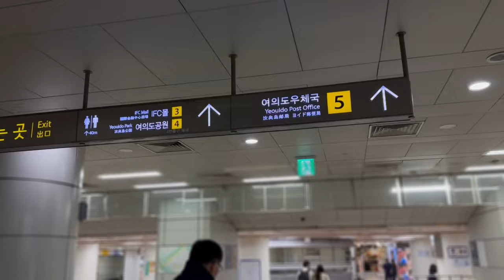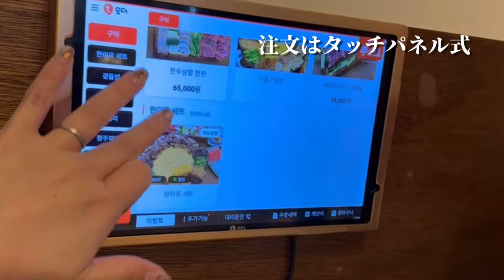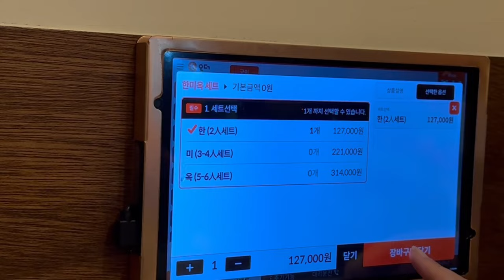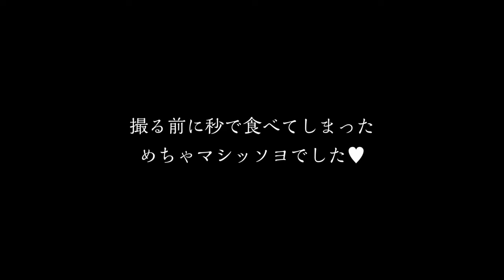【韓国旅行】ヨイドにある激うま料理／チャドルクジョルパンが食べられるハンミオクが最高だった♪韓国グルメ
今回の動画は、ヨイドにあるハンミオクに行った時の様子をお届け(^^)/
ここはみんなにもまじ行ってみてほしい、、、
ラビットっていうテレビでも取り上げられたことがあるそうで結構ゆうめいなのかな？

ちょっと、いやかなり高めのランチになりましたが行って後悔はしない味♪

0:00 　オープニング
2:08　ハンミオク到着
4:52　コース紹介
11:40　エンディング

使わせていだいた音源
🎈Song : 샛별 - Candytown /
🎈Song : 샛별 - Monotone /